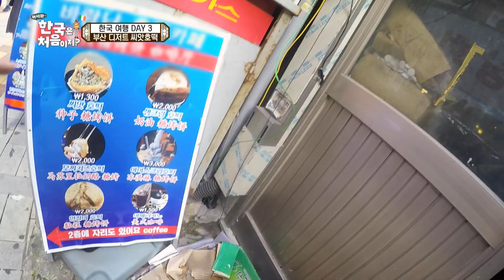꼭 먹어봐야할 K-지역 대표 음식 먹방 모음zip♥ l 어서와ZIP l 어서와한국은처음이지 l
한국에 오면 이건 꼭 먹어봐야지! (*•̀ᴗ•́*)و ̑̑
꼭 먹어봐야할 한국 지역 대표 음식 먹방 모음zip♥